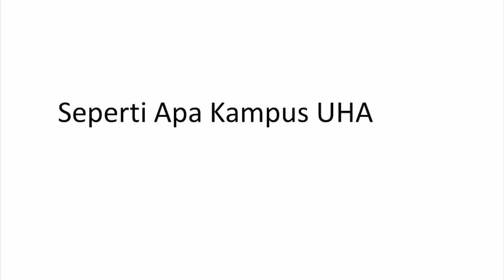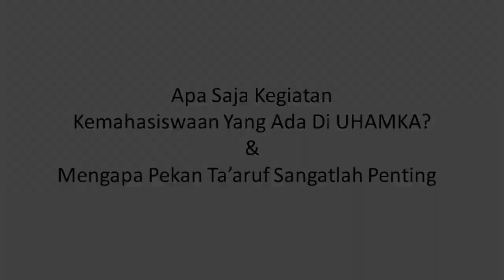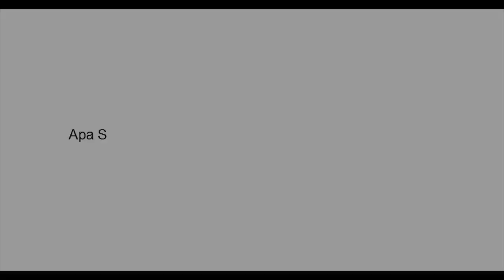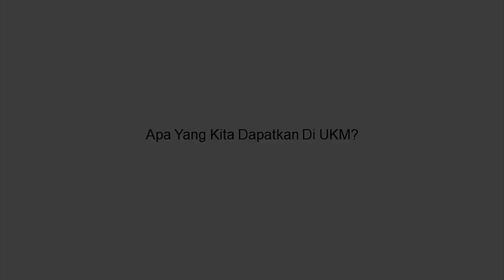Teaser Pekan Ta'aruf Uhamka 2017